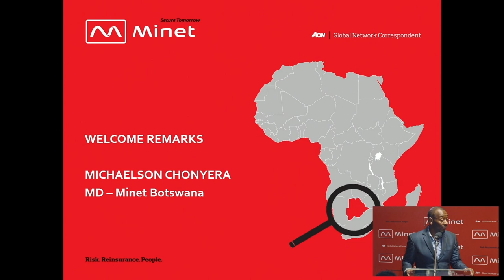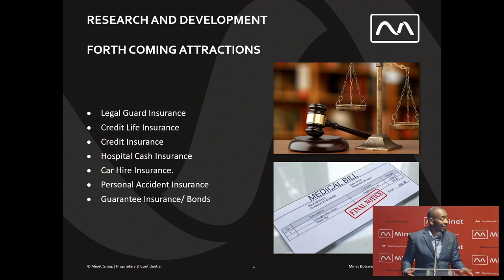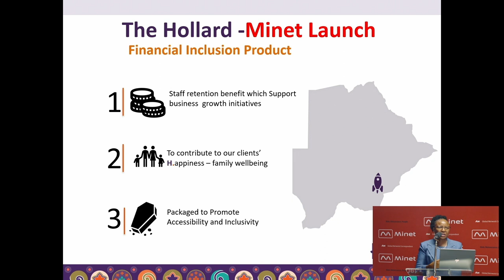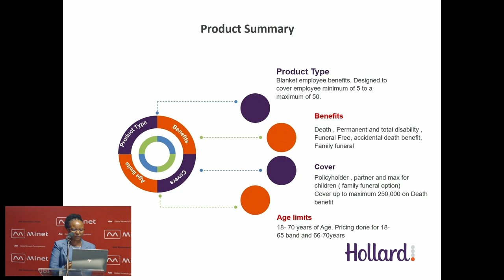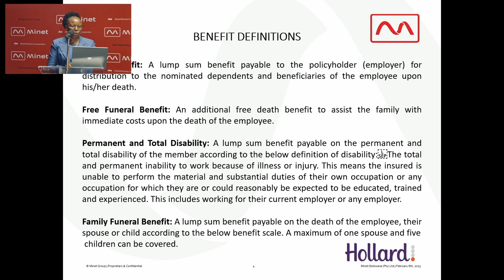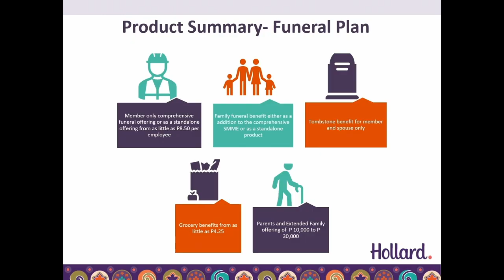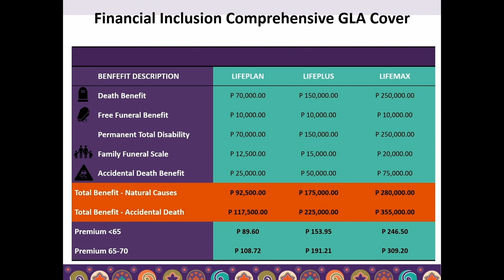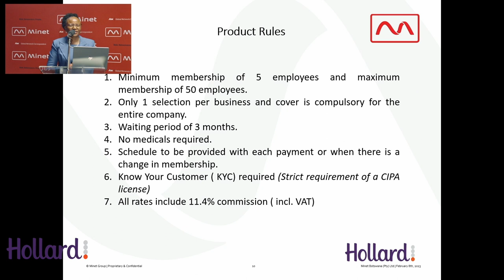Minet Botswana - Group Life product webinar launch 2023 in collaboration with Hollard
Webinar to introduce a solution which responds to the agile risk environment we're operating in today. A product webinar from Minet and Hollard.